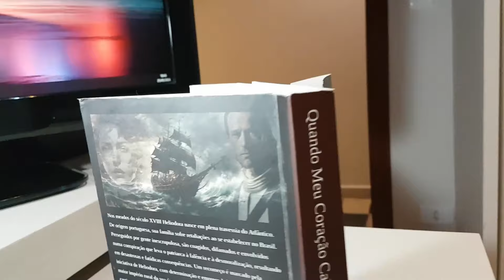A Força Feminina que Desafiou o Sistema no Século XVIII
Neste primeiro episódio, mergulhe na inspiradora trajetória de uma mulher que desafiou o sistema opressor do século XVIII com coragem e determinação. Em um contexto histórico de desigualdade, ela enfrenta intrigas, preconceitos e desafios aparentemente intransponíveis, provando que mesmo as maiores barreiras podem ser superadas com força de vontade.

As cenas mais marcantes ressaltam a importância do resgate das condições de vida das minorias da época, dando voz às culturas que ajudaram a moldar o Brasil. Este capítulo combina dramas históricos e temas contemporâneos, como empoderamento feminino e luta pela igualdade, em uma história de superação e coragem que não apenas retrata o passado, mas também inspira o presente.

Não perca esta narrativa envolvente, que celebra a força e a resiliência de uma mulher que ousou desafiar as regras e se tornou um símbolo de transformação em sua época.

Roteiro direção e arte deste video tem com base de inspiração o livro do próprio autor deste canal, Marcio N Amaral,  intitulado "QUANDO MEU CORAÇÃO CALAR"